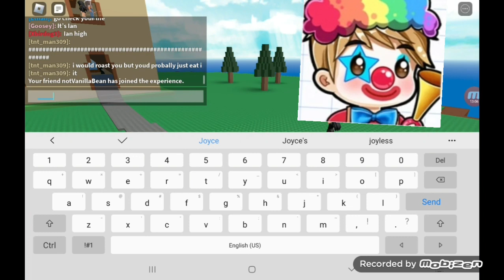playing roblox survive the natural disasters and my friend randomly joined